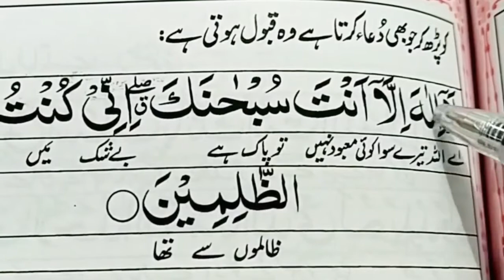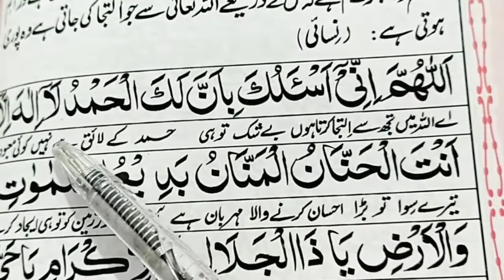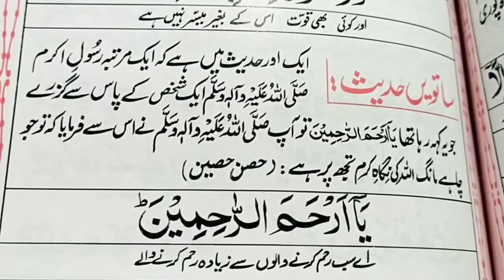SERIES OF DUA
BEST DUA FOR TENSION , WORRIES, SUKHOON